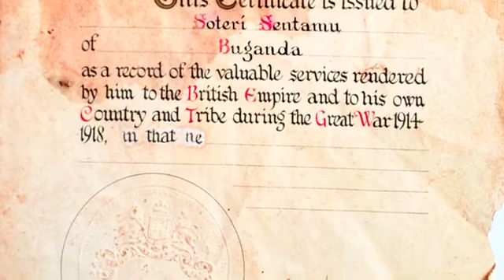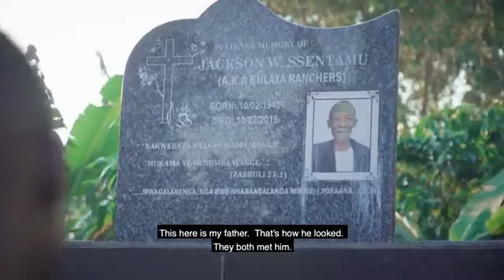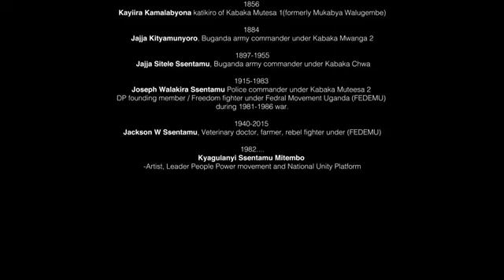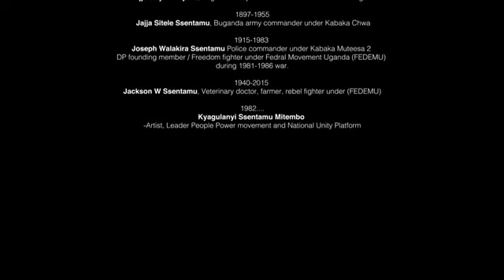MY ROOTS BY BOBI WINE AKA ROBERT KYAGULANYI. NUP PRESIDENT AND FORMER PRESIDENTIAL CANDIDATE.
Let's dig it deep